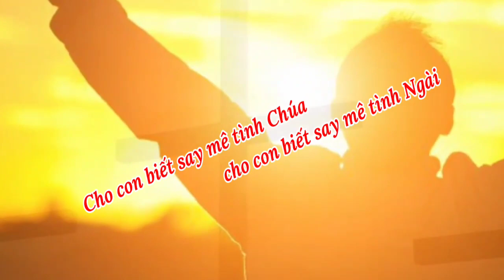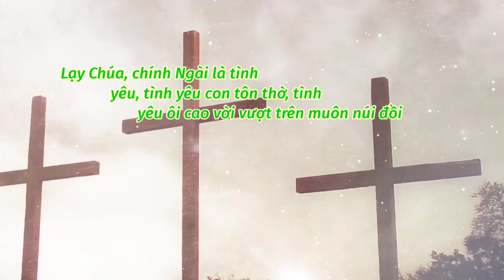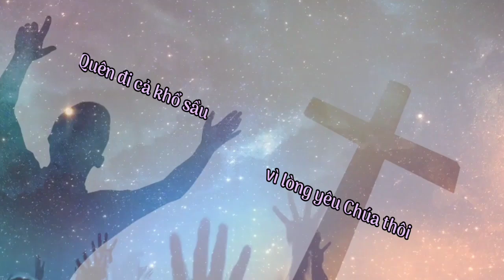(TN) Cho Con Biết Yêu Thương (Từ Duyên)